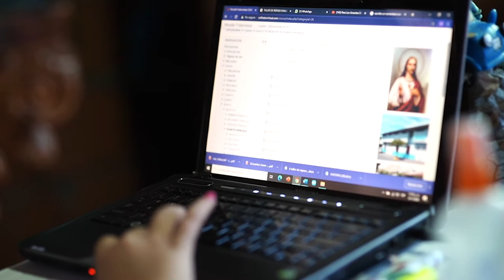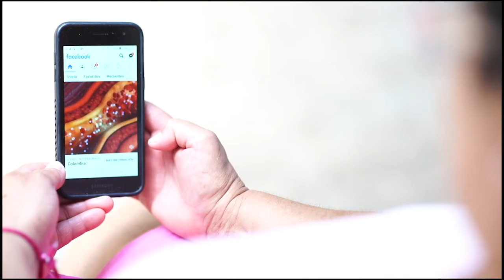El hogar de Sandra ya está conectado con las oportunidades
Sandra Patricia Romero nos cuenta cómo el internet de nuestro programa HogaresConectados les ha permitido a sus sobrinos poder adelantar sus tareas.